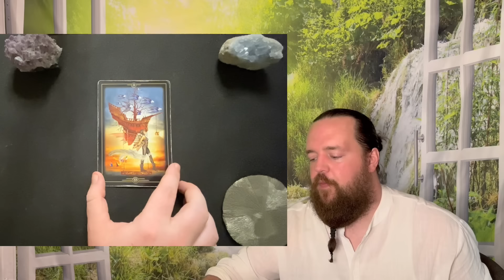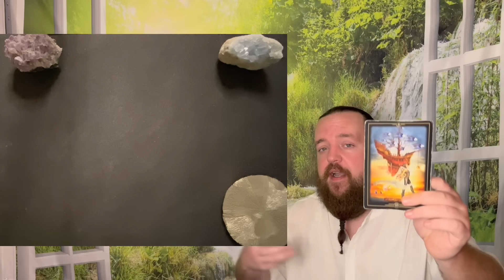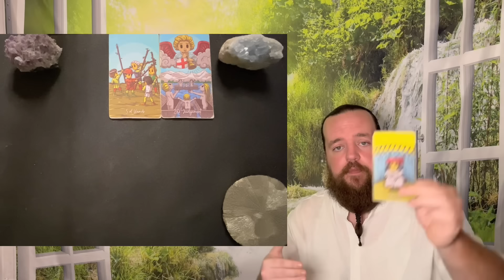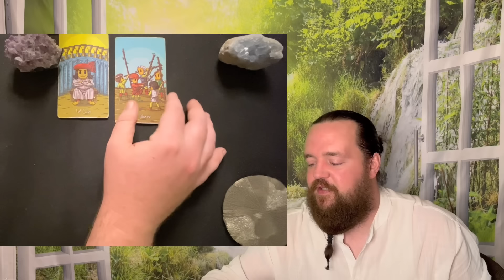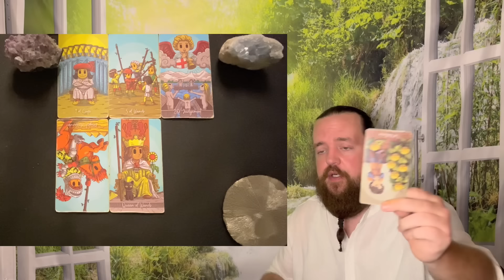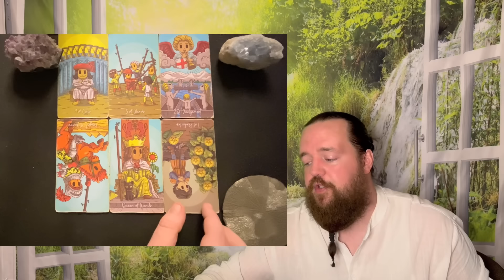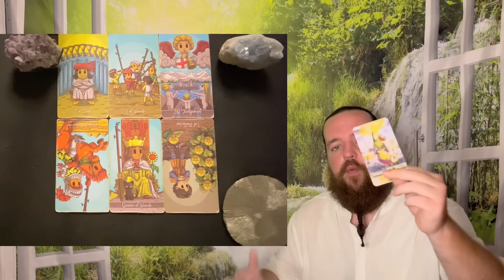PISCES - " An Explosive Change! " SEPTEMBER 2ND - SEPTEMBER 9TH TAROT READING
This readings relevance is based on whenever the Universe brought you here.  This is a general tarot reading for PISCES